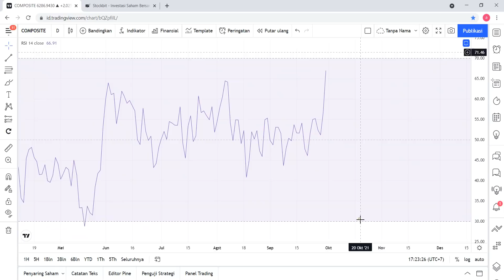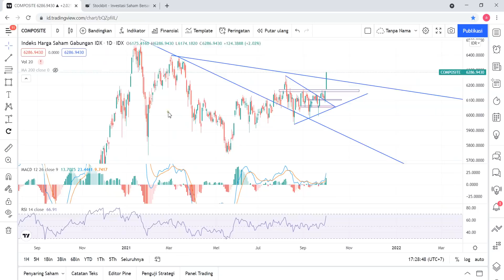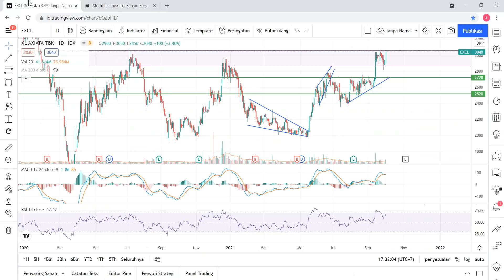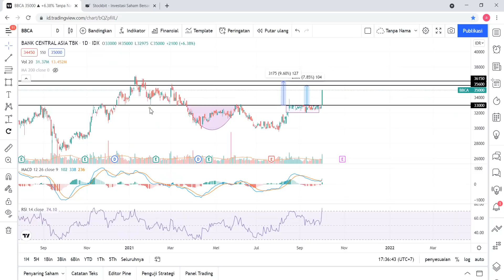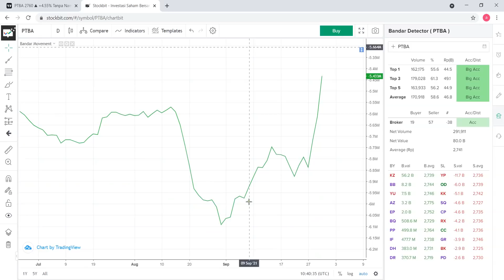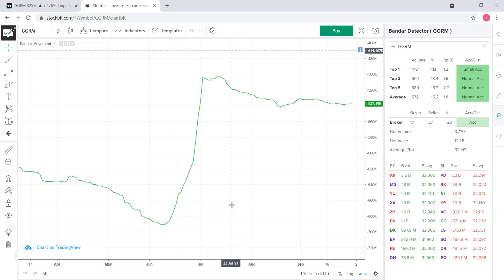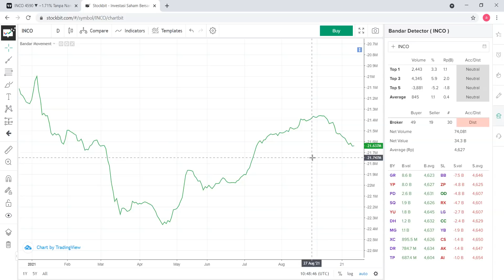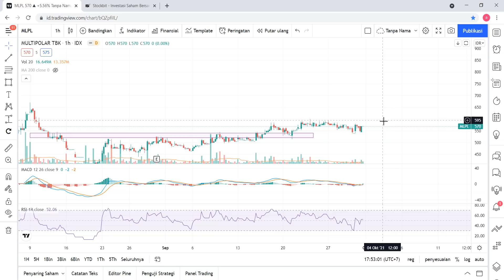CCS Analisa Teknikal & Bandarmology | IHSG EXCL BBCA TLKM PTBA AKRA GGRM INCO HRUM MLPL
Analisa Teknikal dan Bandarmology Harian 30 September 2021 | IHSG EXCL BBCA TLKM PTBA AKRA GGRM INCO HRUM MLPL

Chapters:
00:00 OPENING
04:24 INFO GRUP CCS OKTOBER
05:21 IHSG
11:38 EXCL
15:56 BBCA
19:46 TLKM
21:42 PTBA
24:27 AKRA
26:11 GGRM
29:08 INCO
32:06 HRUM
34:30 MLPL